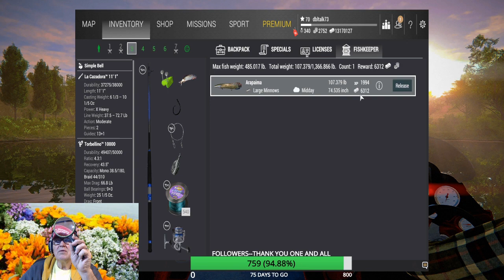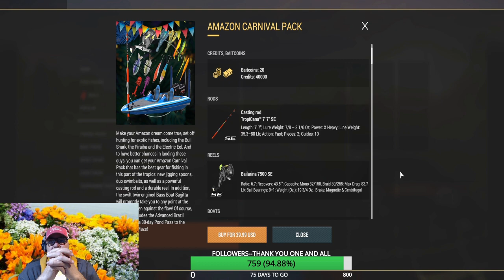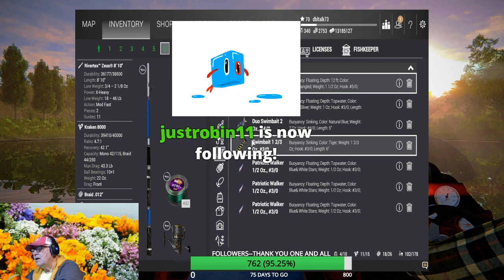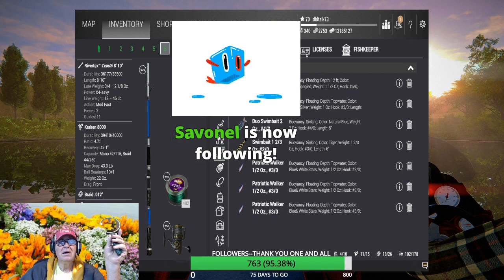FISHING PLANET- (ENG) *WIN 10) AMAZONIAN MAZE STEAM 4-08-2021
FISHING PLANET- (ENG) I COMPLETE 2 MISSIONS AND FIND ANOTHER SHARK LOCATION.
I HOPE YOU LIKE THIS VIDEO.  MONDY THROUGH FRIDAY 10AM TIL NOON UNLESS MY DEAREST HAS SOME HONEY DOS FOR ME.  GOD BLESS YOU AND YOUR FAMILY\.   STAY SAFE AND WELL AND FREE OF THE COVID -19 VIRUS AND IT'S VARIANTS IS MY PRAYER.